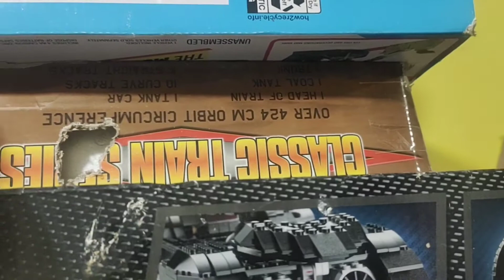LET'S GO COCKATIEL BONDING TIME